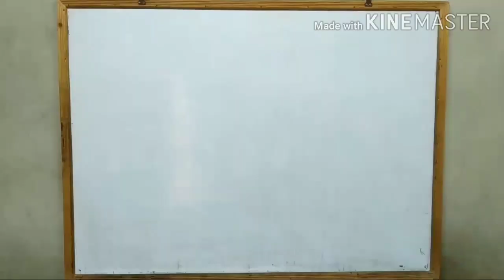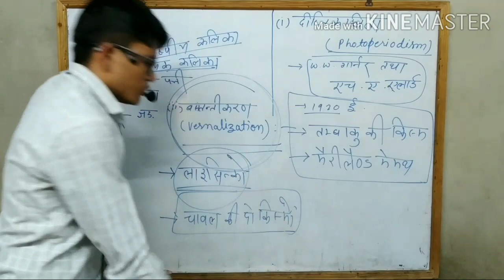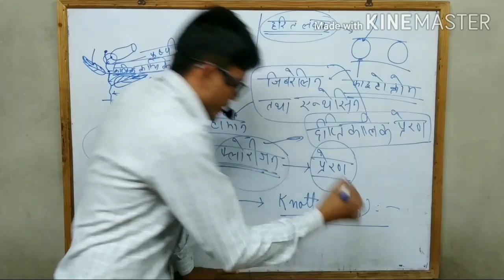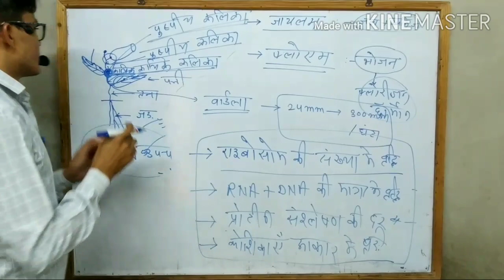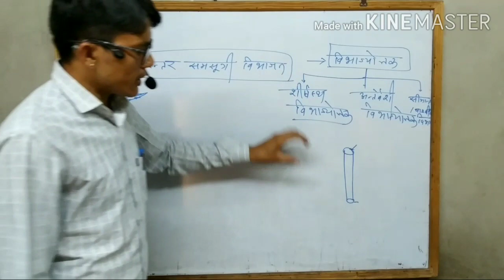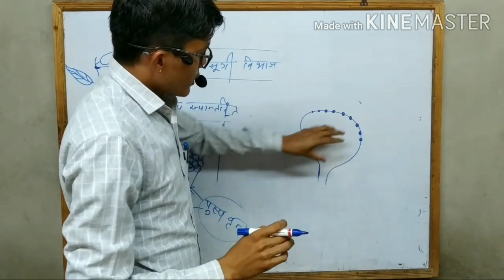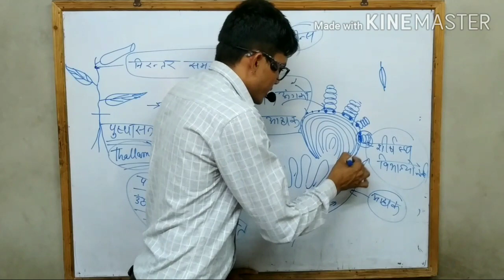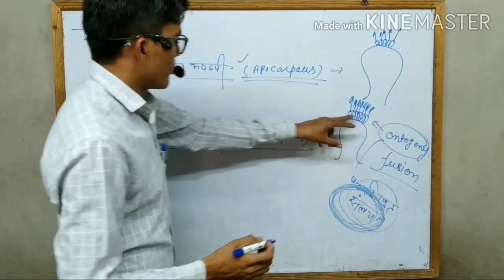Reproduction in angiosperm part 8 by jp sir